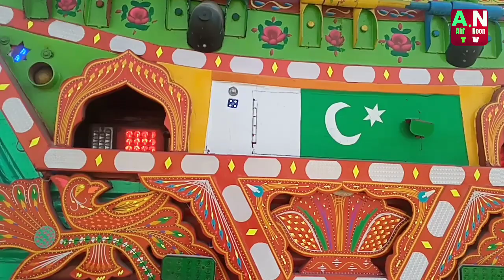Pakistani truck and vlog of beautiful village||alifnoon tv